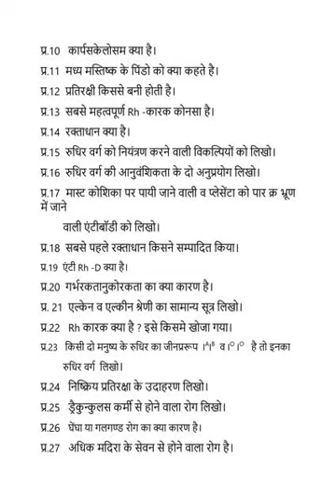Science Question page 2